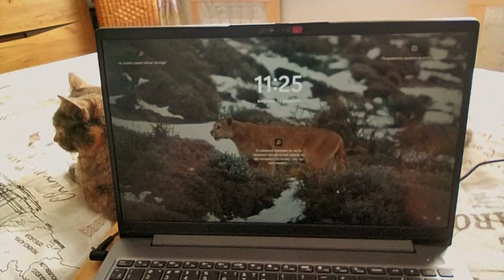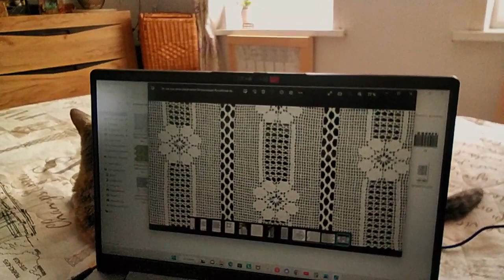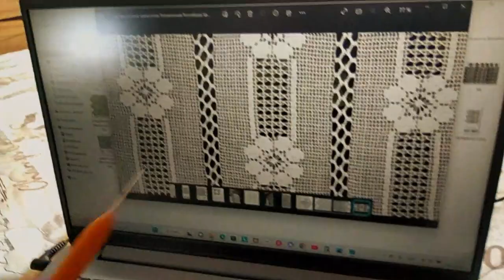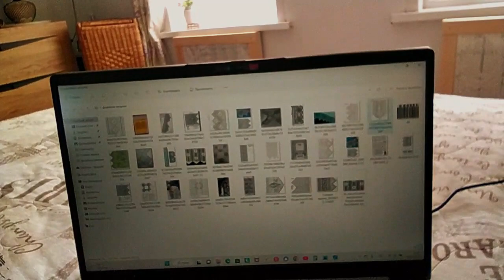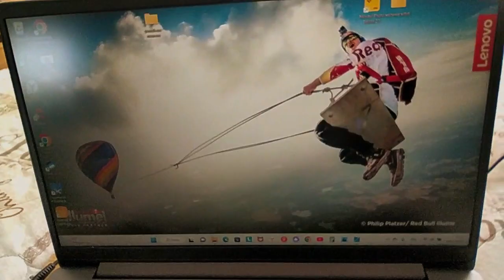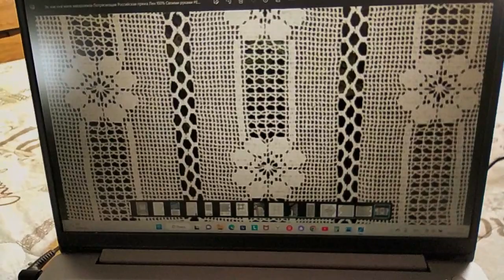Я обязательно сделаю МК Этой красоты. Россия не Италия Своими руками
Я обязательно сделаю МК Этой красоты. Россия не Италия Своими руками ЕленаСитникова Платье "Шанель " Кардиган "Восток" Платье "Золотое" Джемпер "МИРАЖ" Мужской джемпер "Подарок" А вы подписались на мой канал ?